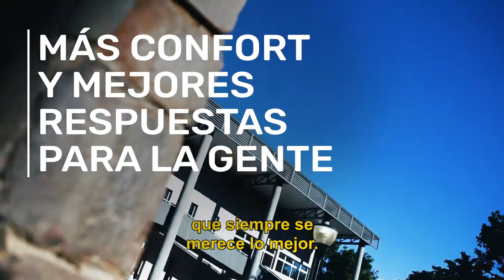NUEVO CENTRO CÍVICO DE GARUPÁ